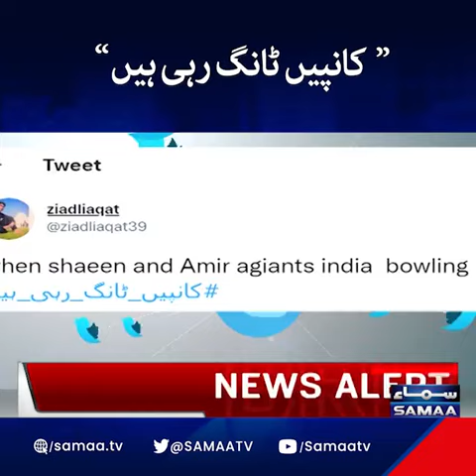بلاول بھٹو زرداری نے اردو کا حشر نسربپا کردیایہ سن کر ہماری بھی کانپیی ٹانگ رہی ہیی